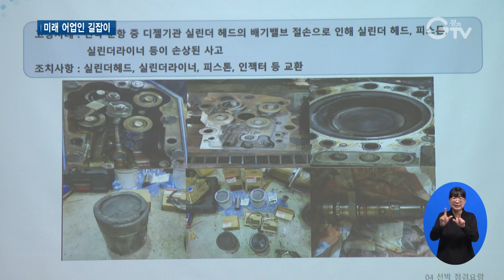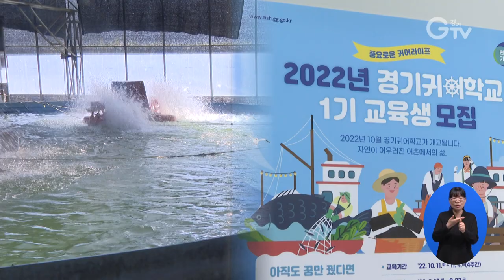수도권 첫 ‘귀어학교’ 경기도에 문 열어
[앵커멘트]
귀농 학교는 참 많은데, 어촌 생활 미리 배울 수 있는 데는 많지 않은 거 같습니다. 수도권에서 처음으로 경기도에 귀어 학교가 열렸습니다. 제가 직접 취재 다녀왔습니다. 화면 보시죠.

[리포트]
전국 각지에서 온 귀어를 희망하는 학생들이 모였습니다.

갯벌에 나가 맨손 어업의 기본부터 알짜 노하우, 전문 기술까지 대선배 어부에게 하나하나 배웁니다.

[현장음]김명희/오이도 어민
요렇게 두들기면 편평하다, 요렇게 된다고…. 눈이 속에서 움직이는 거지, 이 기별을 듣고….

기대 속에서 귀를 쫑긋.

하나라도 놓칠세라 학생들은 이를 새겨들으며 직접 따라 조개를 캐 봅니다.

수도권에서 처음으로 열린 경기귀어학교의 현장 실습 수업 시간인데 실제 어촌 토박이 어부들과 살면서 실무를 배우는 게 특징입니다.

[인터뷰]김성진/경기도 귀어학교 1기 훈련생
어촌에 가서 생활할 때 어떤 재정적인 부분, 행정적인 부분 이런 것을 다 도움 받을 수 있다고 봐요. 귀어 하고 싶은 사람들의 앞길도 알려 주는, 그런 역할을 하는 거 같아요.

정착과 수산업 창업에 필요한 알짜배기 교육을 받을 수 있는 무료 수업.

양식업도 귀어를 꿈꾸는 학생들에게 빼놓을 수 없는 강좌입니다.

20대 청년부터 60대까지.

다양한 나이대의 학생들이 바다를 꿈에 품고 열띤 수업을 이어가고 있습니다.

[pip]김연주/경기도 귀어학교 1기 훈련생
대학교 1학년 때부터 꾸준하게 창업 준비를 해왔고 저는 이제 어종 선택과 부지 선정 등이 남았는데…. 저는 이런 1차 산업 쪽에 청년들이 많이 와서 나이가 있으신 어른 분들과 함께 청년들도 귀어를 많이 할 수 있었으면 좋겠다는 마음가짐으로 여기까지, 이렇게 지원을 해서 점점 (그 꿈을) 확장해 나가고 있는 거 같아요.

뱀장어와 송어 등 어종에 따라 선택할 수 있게 과목도 다양하게 구성돼 있습니다.

미래 어업인을 위한 교육기관 ‘귀어 학교’가 수도권에서는 처음으로 경기도에 만들어졌습니다.

도시민의 귀어를 돕기 위해 4주간의 교육과 숙식이 모두 무료.

우선 1기 교육이 열려 본격적인 어업인 양성에 들어갔고, 오는 12월 귀어학교 건물이 아예 따로 생깁니다.

[인터뷰] 김봉현/경기도 해양수산자원연구소장
학교 건물은 올해 12월 준공 예정으로, 올해와는 다르게 내년부터는 기숙사 생활이 가능합니다. 내년부터 연 3회 교육 예정으로 계절별, 어종별 생산 시기를 고려하여 특성 있는 교육과정을 편성할 계획입니다.

미래 어업인의 꿈을 품고 바다를 찾는 사람들.

경기도가 이들의 시행착오를 줄여주기 위해 경기귀어학교를 수도권 최초로 만들어 운영합니다.

귀어에 대한 실질적인 정보는 물론 기초 이론교육과 현장실습, 창업 지원까지도, 알짜배기 무료 교육을 제공해 든든한 길잡이가 돼줄 것으로 기대됩니다.

영상취재: 이효진,이민준 영상편집: 김상환